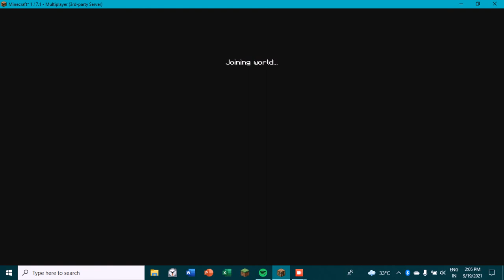timepass in server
time passsssssssssssss